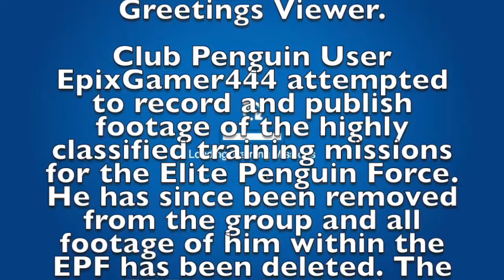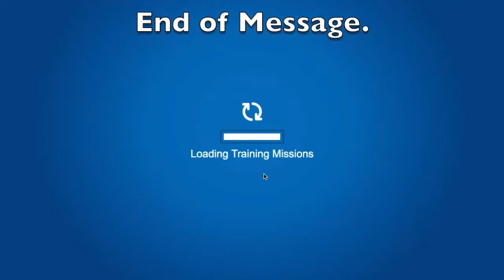club penguin let's play episode 12 [finale]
The Final Episode of Epixgamer444's Club Penguin Let's Play Series

In this episode of the Club Penguin Let's Play, Epixgamer444 looks back on some epic moments from previous episodes of the series, as he completes the final episode of the let's play series.
The 12th episode of the series!